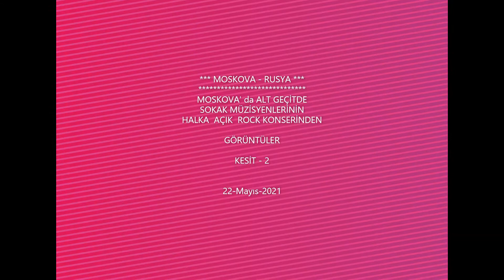RUSYA--MOSKOVA' da ALT GEÇİTDE SOKAK MÜZİSYENLERİNN KONSERİ --KESİT-2 --22-Mayıs-2021